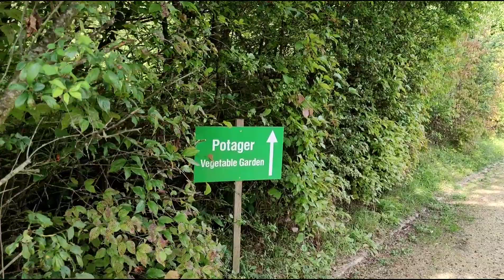ANSEMBOURG CASTLE GARDEN